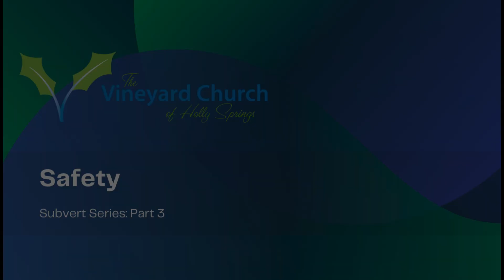June 2 2024 Safety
Speaker: Leah Pavel

Want to visit VCHS? You can find our service times, address, and information on what to expect